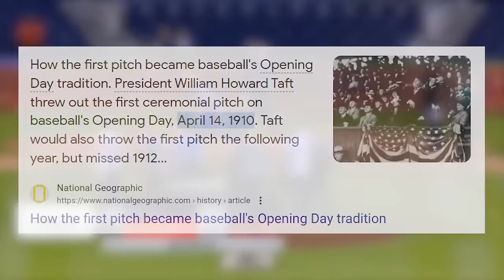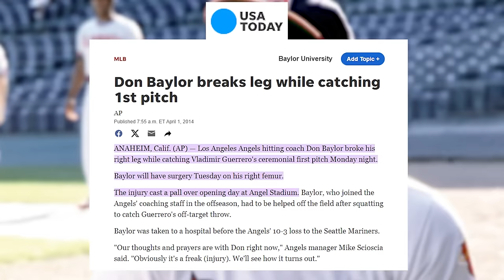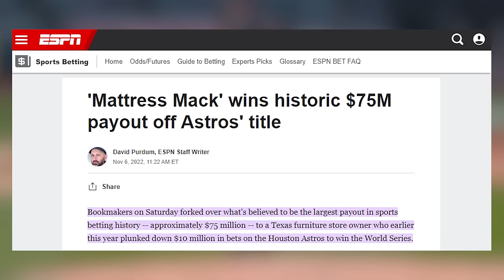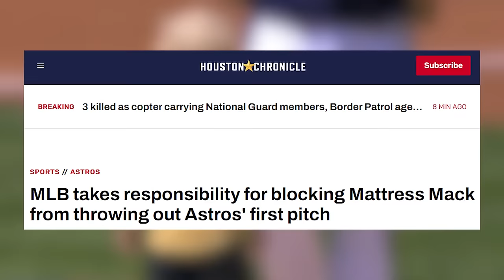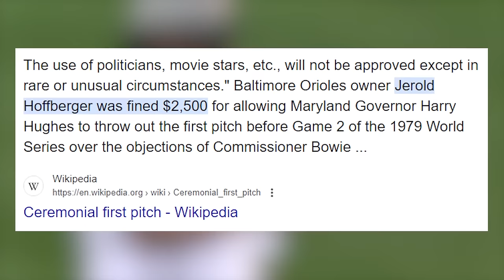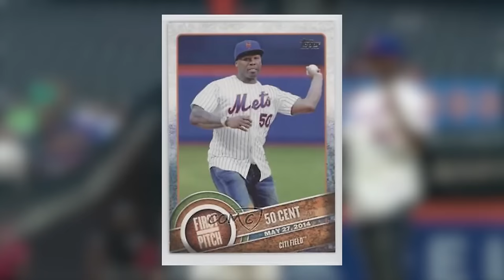The Most Controversial Baseball First Pitches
Creator: @FicoCS2

The ceremonial first pitch causing controversy is such a crazy thing to wrap your head around, but trust us...it has happened much more often than you'd think.